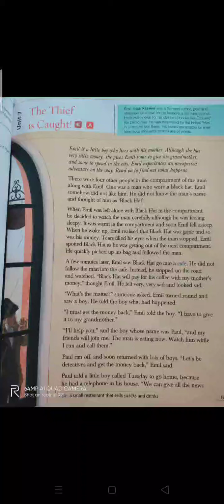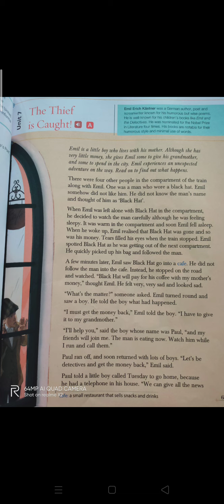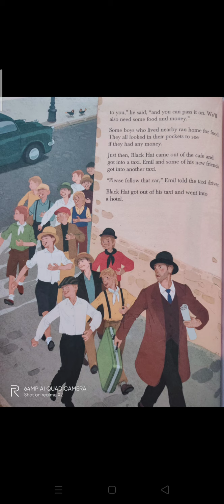Class-V, Unit-7 THE THIEF IS CAUGHT, Part-1